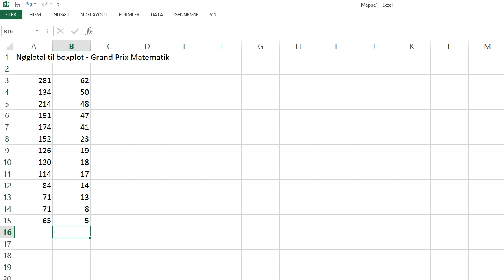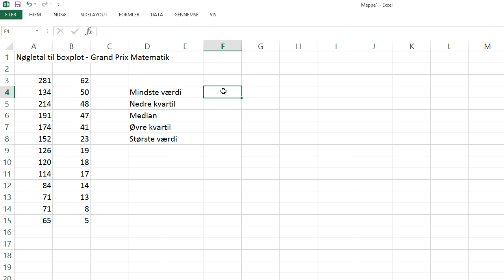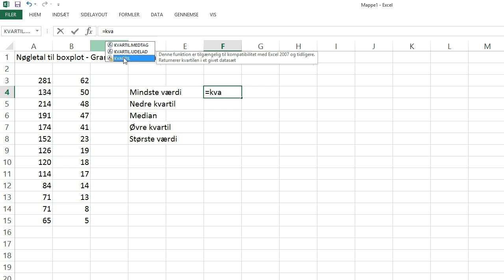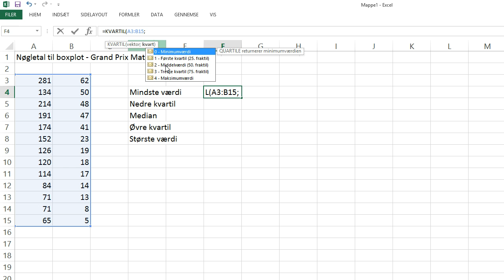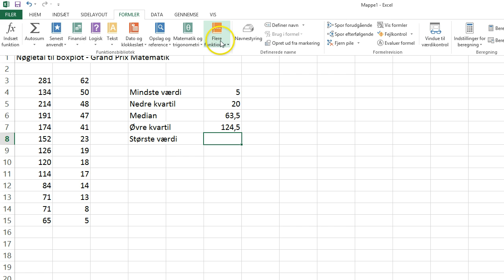MKS-matematik Nøgletal til boxplot grand prix matematik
Videoen er en undervisningsvideo i brug af statistikfunktioner i excel. Den er en del af forløbet - Grand Prix matematik  og viser hvorledes man finder mindste og største værdi samt nedre kvartil, median og øvre kvartil i et datasæt. Datasættet er pointene fra melodigrandprix 2013.